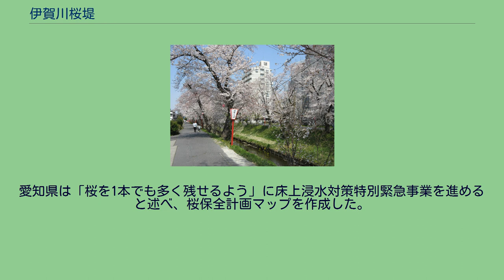伊賀川桜堤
伊賀川桜堤（岡崎市稲熊町） 伊賀川桜堤（いががわさくらづつみ）とは、愛知県岡崎市伊賀町から稲熊町までを伊賀川沿いに進む道路の通称名である。
伊賀川の桜並木は、町の花咲かじいさんと呼ばれた伊賀町の石油販売業・佐々木今朝吉が、伊賀川に桜を植えようと思い立ったところから生まれた。
戦前の1939年（昭和14年）、その次の年が紀元二千六百年になる年であるので、記念事業にと、佐々木今朝吉の次男・佐々木博と親類・稲垣和夫と話し合って決めた。
その後、すぐさま京都の苗木商から若木を取り寄せた。
伊賀川を管理する愛知県の河川課の許可を取って、伊賀川の土手へ、取り寄せた吉野桜・右近桜、ほかに楓も植えた。
2年がかりの作業で伊賀橋から稲熊までの伊賀川堤防約2キロメートル間に2600本の若木が植えられた。
しかし、もともと桜に関する知識があったわけではなかったので、桜を成長させるのに苦労したという。
市から生ゴミをもらって堆肥をつくり、近所からイワシなどを譲り受けて肥料として桜の根元に埋めるなど、根気強く取り組んだ。
戦後の1950年（昭和25年）頃には伊賀川に見ごとに咲くようになっており、以後ずっと、伊賀川桜堤は岡崎市の桜の名所として、岡崎公園周辺の桜と並んで親しまれている。
伊賀川改修工事（明治期） 明治までの伊賀川の流れは、現在の国道248号を越えて早川の流れに沿って南へ菅生川に合流していた。
大雨が降ると菅生川から逆流する水勢に押され、堤防がたびたび押し流される状況にあった。
1912年（明治45年）に浅井浅次郎をはじめその他の有志らにより、伊賀川の改修工事が実施された。
当初は伊賀川を西に直進させて矢作川に直結する計画もあったが、結局は現在のように広幡あたりから南流させて、岡崎城西側の外濠を通して菅生川に合流した。
平成20年8月末豪雨とその影響 平成20年8月末豪雨のあと、一部の流域は護岸工事が行われた。
2008年（平成20年）8月29日深夜に発生した岡崎市内の集中豪雨、気象庁のいう平成20年8月末豪雨では、伊賀川の氾濫で周辺地域に水害が発生した。
豪雨後、愛知県と岡崎市は早急に河川改修に着手した。
そこで犠牲になったのが伊賀川の桜並木であった。
三清橋（西魚町）から猿橋（石神町）までの約2.4キロメートル区間の桜481本のうち約45パーセントにあたる220本が改修工事に支障があるとして、伐採・移植の対象となった。
この動きに対し、伊賀川桜保存会（市民団体）がたちあがり、伊賀川の美しい桜が保存されるよう署名活動が行われた。
愛知県は「桜を1本でも多く残せるよう」に床上浸水対策特別緊急事業を進めると述べ、桜保全計画マップを作成した。
豪雨により氾濫した伊賀川、鹿乗川、広田川、砂川、占部川の市内5河川の緊急改修工事は2015年度（平成27年度）末で完了した。